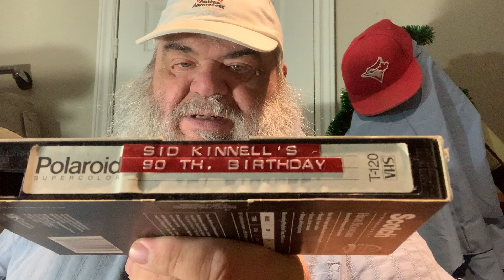DE-CLUTTERING 60 - FACEOFF Ken Danby VHS Tapes My Grandfather's 90th Birthday Party! - Episode 2284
I can only list a few things in the title...there are so many other things that I have a look at as I do this triage operation...and indeed, make efforts to de-clutter the basement...but that sometimes means that things just move to another part of the house...but not always...it is hard to get rid of things...and indeed, if you are in the presence of a hoarder, collector, etc...you must give them space, not to get more stuff, but to go through and pass things along at their pace...the more you pester, nag, or mention things, the more slowly progress will come...many do not understand that their well intentioned words, do harm, damage, and indeed, build resent and bad feelings...once somebody has decided to go through this painful process, leave them to it...offer a cold or warm beverage, facilitate by perhaps bring home a box or two that you find at work or the LCBO, and of course there is always the need for bags for recycling, and also to put together collections of things that are to be donated to a person, or organization...indeed...fall back into a support role...where you do little and say even less...but when a request is made of you, do not try to adjust or offer some other idea or suggestion...that will screw up the process...whatever is asked of you, do what you can to do that as best as you can, as quickly as you can...and leave he or she who is sorting to sort, and make progress...no matter how small...a little bit each day is better than nothing at all...and some days, there will be vast progress...and indeed, the area that they are working on, or in, will look far worse, before it ever looks better...suck it up, deal with it, and rejoice when the room or closet or car or wherever is done...this is a very hard thing for collectors to do...and any pressure...will stifle their progress...and things will regress, so, go somewhere else in the house, do things that you like and leave them alone...else the self-fulfilling prophecy will come true and nothing will be accomplished...I know it is tough to be quiet and let it happen...but that is what you must do...unless you are summoned and asked to be helpful...then, do not try to help, be helpful...

There are always interesting things to be found in the basement of a hoarder...and there are always lots more interesting items not listed in the title...

It is time to start going through things in the basement again...and actually getting rid of some things...Memories...nothing like memories...